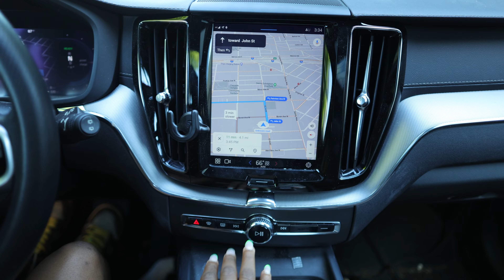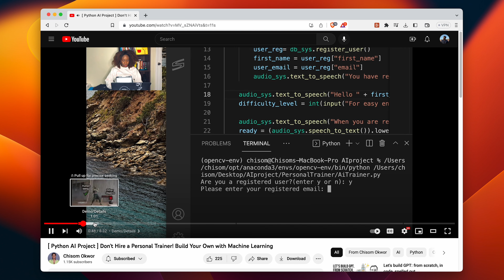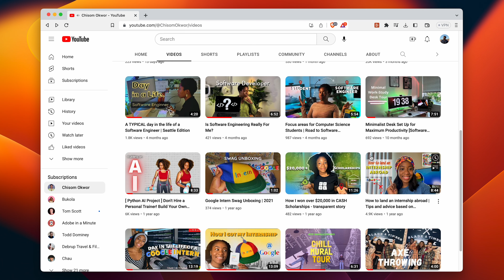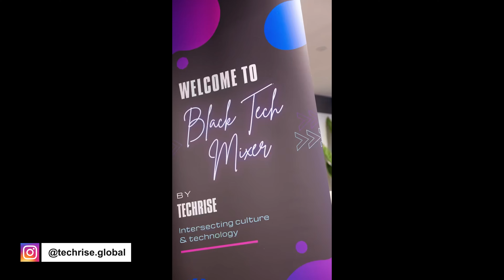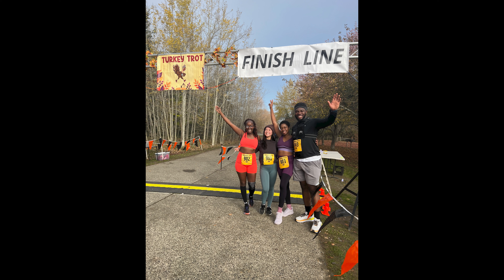Tech Stories - Chisom Okwor, Software Engineer at Google Maps!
Tech Stories Featuring Chisom Okwor, Software Engineer at Google Maps!

In this episode of Tech Stories, I sit down with Chisom Okwor, Software Engineer at Google maps and fellow content creator. We explore her background, how she got into Software engineer, a day in her life and her passion for merging community and tech!

00:00 - Intro
01:10 - Interest in Software Engineering
01:44 - College and Internship Experience
03:28 - Day to Day as a Software Engineer at Google Maps
05:02 - Challenging Part About Working at Google
07:24 - Advice For People Who want to work in Tech
08:17 - Youtube Channel and Content Creation
10:09 - Tech Rise
11:20 - Hobbies Outside Work
12:39 - What’s Next For Chisom?